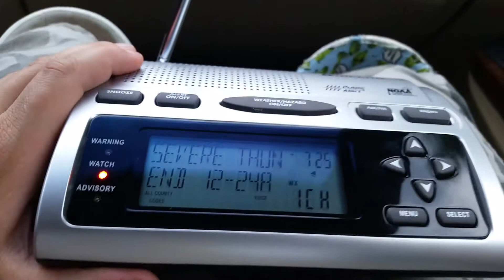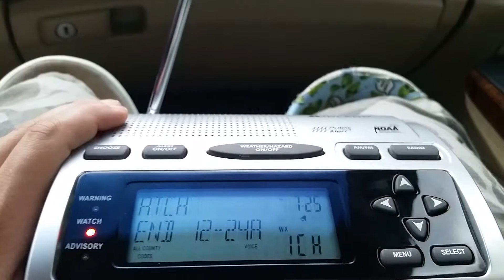Severe thunder storm watch 6/8/15